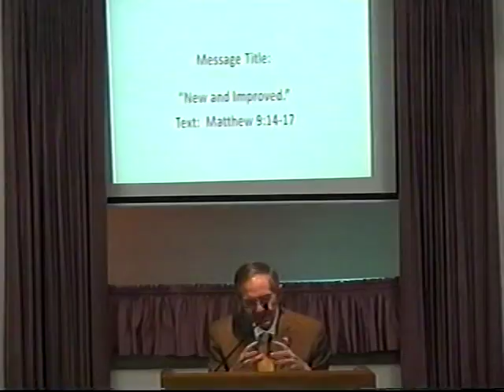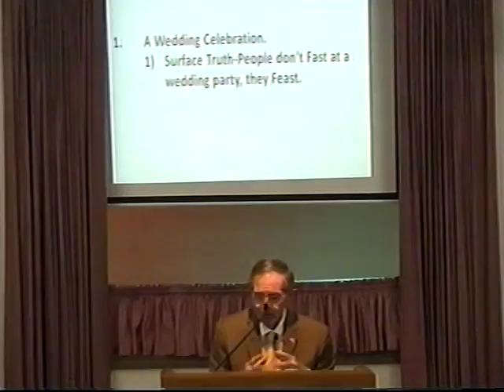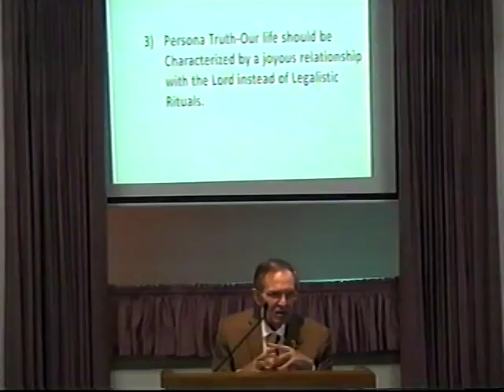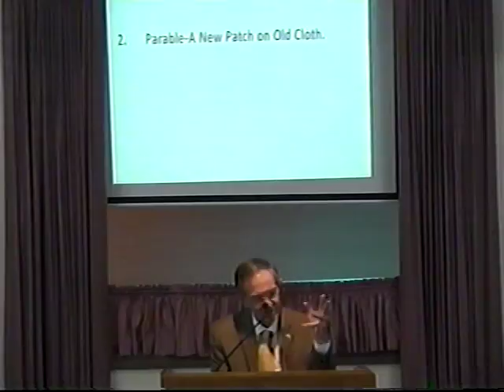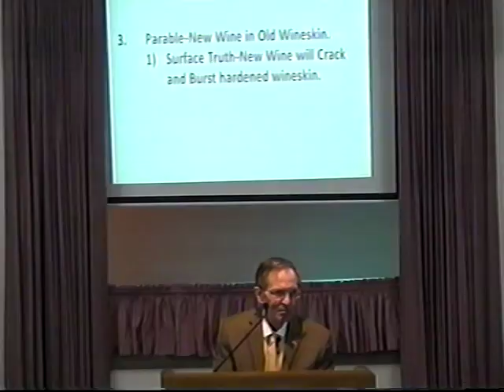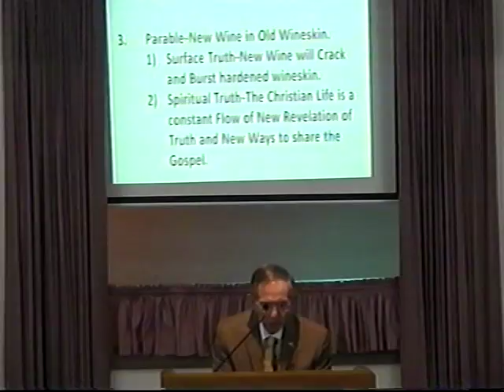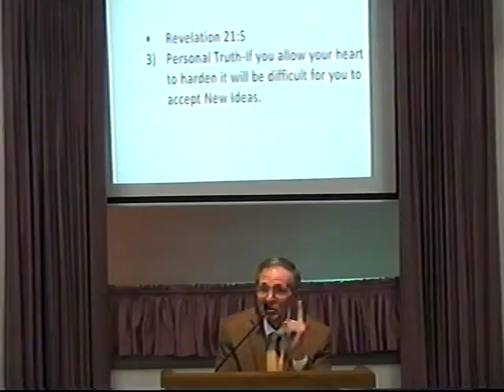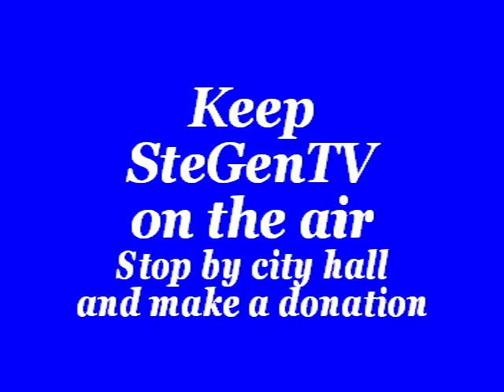Grace Baptist Church, Ste. Genevieve, Mo 3/11/18